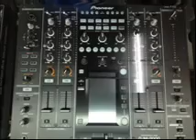fi 3erssi liby 2013 by aljawhara zarzis